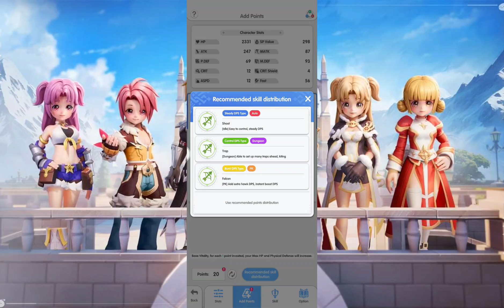RAGNAROK REBIRTH (OFFICIAL) 2024 Online-RPG Mobile Android-Gameplay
⭕Game-Info:

►Genre: RPG

►Size: 2.74GB

►Server-status: OFFICIAL

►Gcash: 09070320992